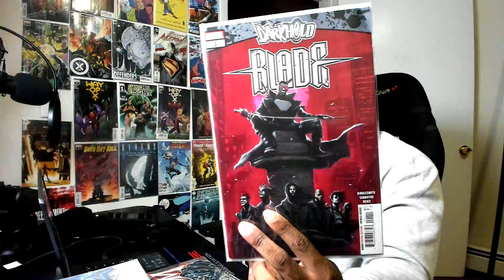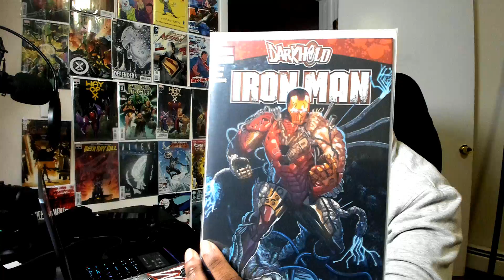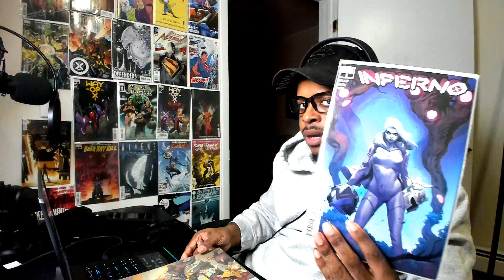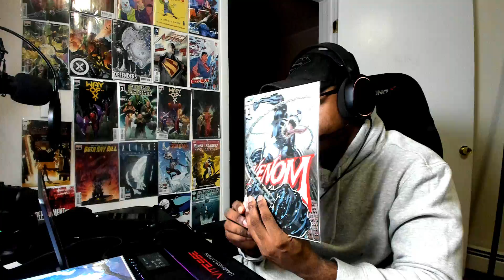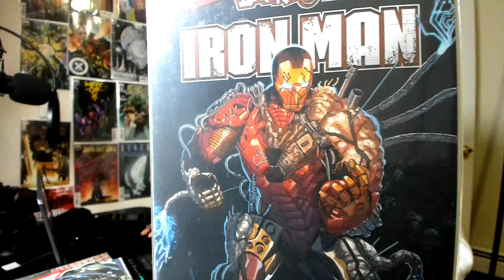Venom | DC VS. Vampires | Iron Man Darkhold NCBD [Marvel Comics] [DC Comics]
EVERYDAY GEEK HYPE

*Themed weeks or hype videos can replace a normal schedule.

TrackTitle: Amazing
Composer: Savfk
Genre: Cinematic Orchestral Music
Time: 04:59